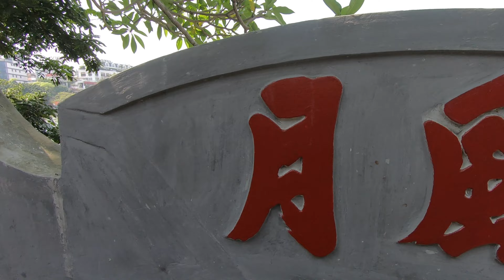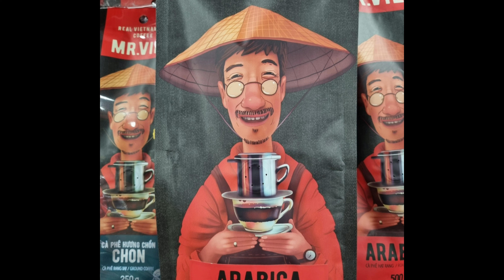🇻🇳 하노이 36거리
2023년 5월 5일 금요일
호안끼엠 구시가지
하노이 요셉 성당
하노이 여행자 거리로, 36거리로도 불리는 곳